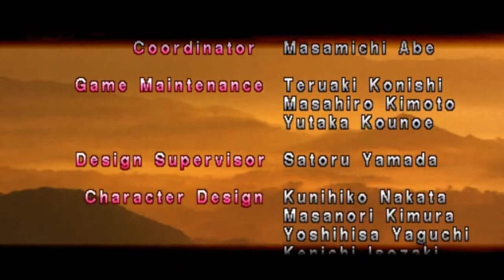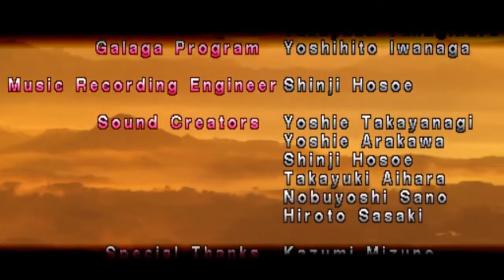Tekken (Part 11: P.Jack) Realistic Gameplay